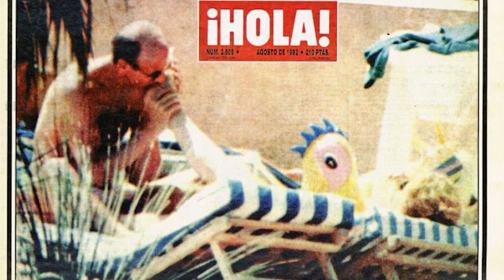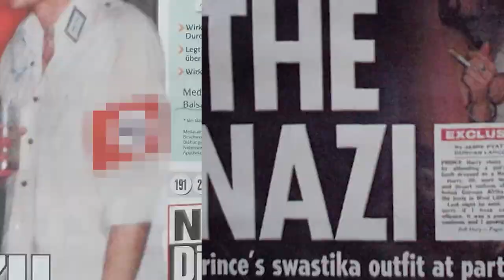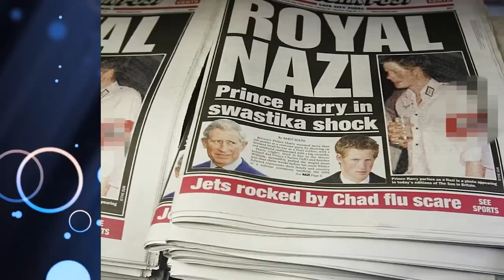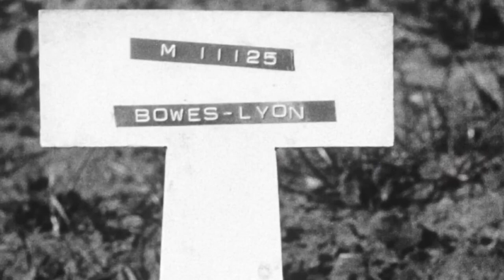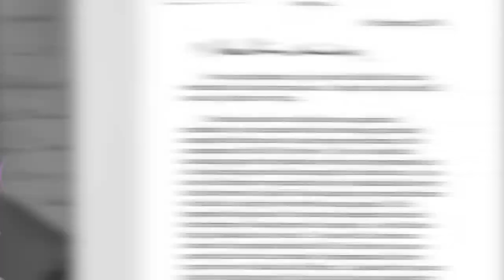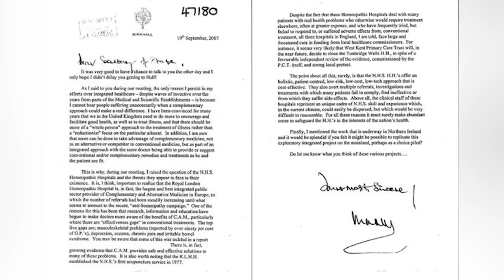Dark Royal Secrets King Charles Tried To Cover Up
🚨EXPOSED! Unearth the shocking secrets King Charles and the royal family attempted to hide from the world, as scandals, lies, and gossip are exposed! Discover the dark side of the monarchy! Let's jump right into Dark Royal Secrets King Charles Tried To Cover Up here at Beyond The Screen Elite 🍿

Time Codes:
0:00 -